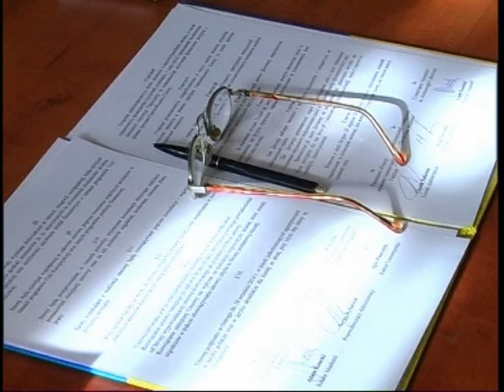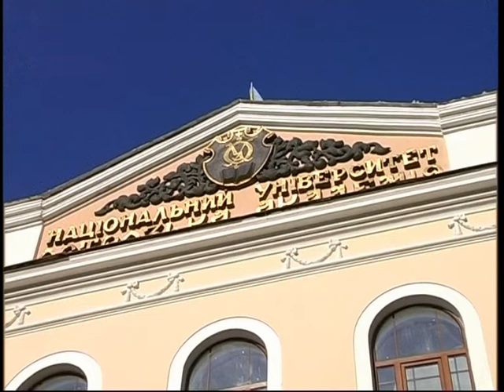ДОГОВІР З ПОЛЯКАМИ